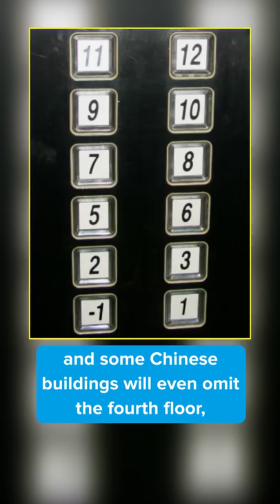Did you catch this in TURNING RED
Did you catch this in Turning Red? After spotting the fours that are being projected in the sky from the 4 Town concert, Mei’s grandmother comments that “four is the worst number.” It might seem completely random to have a least favorite number, but in Chinese culture, some people believe the number four to be unlucky. That’s because when speaking Cantonese, the number four is pronounced very similarly to the word for death. This connection has made some people actually afraid of the number, and some Chinese buildings will even omit the fourth floor, jumping straight from the third to the fifth floor. Just like how some buildings in the United States will choose not to have a 13th floor.